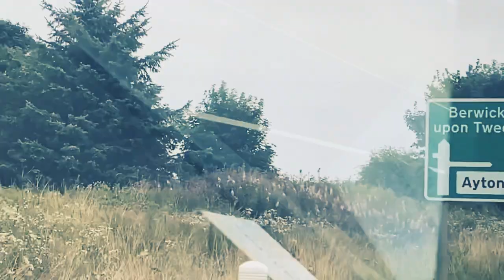The Mad Ferret Band Brenda Stubbert’s Reel / Tam Lin (Glasgow Reel)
The Mad Ferret Band Live at Lindisfarne 2021

The Mad Ferret Band - Contemporary Scottish Folk Duo - Perth, Scotland

Spotify: The Mad Ferret Band